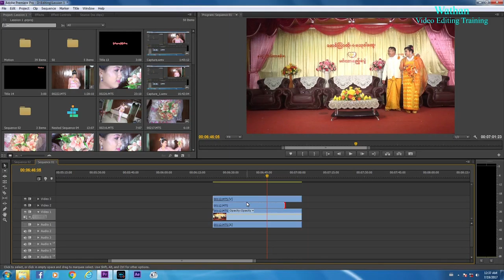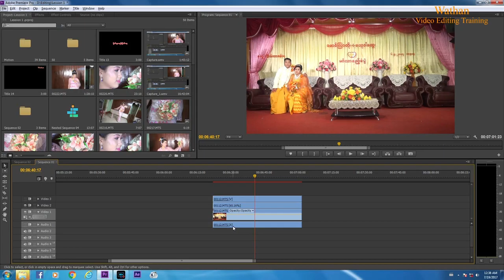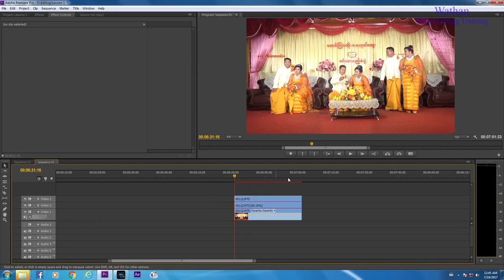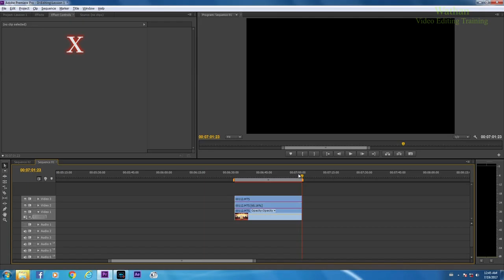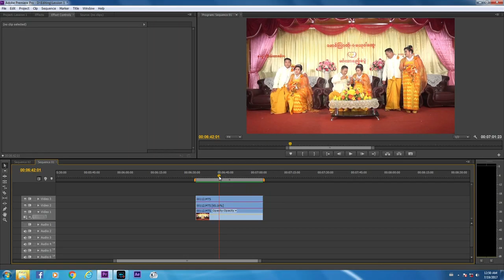26 Video Effect Lession 7~1